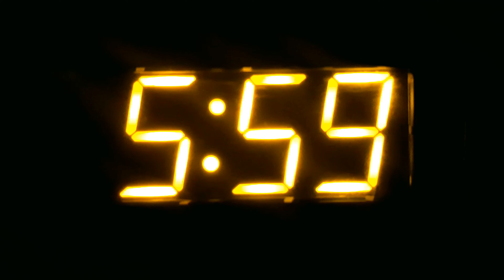Fargo 5:59 AM - Andrei Zbîrnea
Text:  Andrei Zbîrnea
Voce:  Andrei Zbîrnea
Chitară & efecte adiționale: Doru Merceanu

"Poeți, Versuri și Emoție: Cenaclub pe YouTube"

Explorează profunzimea poeziei contemporane prin clipurile Cenaclub, unde vocile noi ale literaturii române își găsesc expresia în recitaluri, spoken word și colaborări artistice captivante. Fiecare video prezintă o perspectivă diferită asupra realității – fie că vorbim despre versuri introspective, poezie de protest, jocuri de cuvinte sau performance-uri experimentale. Canalul nostru este locul unde poezia se împletește cu muzica, arta vizuală și vocea autentică a creatorilor de azi. Fiecare dintre artiștii noștri explorează teme profunde precum identitatea, memoria colectivă, socialul și personalul, invitându-te să trăiești emoția fiecărui vers.

fargo 05:59 AM

după opt ani și după nenumărate studii de caz orașul se desfășoară ca un evantai pe plasmele din centru. selecția naturală a imaginilor redutele occupy wall-street + traumele lui robert james smith.

la 05:59 AM gonesc pe autostradă fără un scop anume. la 05:59 AM ritmul somnului e un strat în forma sa desfașurată. îmi place să amestec ledurile. vecinii de vizavi nu și-au strîns nici acum bradul de crăciun.

copilul va dori să cunoască iernile într-un mod autentic și explicit. numai duluth minnesotta se pretează pentru o astfel de experiență. unchiul phil ne așteaptă ca de fiecare dată în camera din spate.

tatăl meu era incredibil de plictisitor. îi susținea pe cei de la chicago bulls încă din 1991. mă obliga să urmăresc toate meciurile, îmi cumpărase chiar și rechizite școlare cu chipul lui dennis rodman. era anul de grație 1997. abia ce trecusem în clasa a II-a. m-am răzbunat muuult mai tîrziu

voi pune pe tapet cîteva considerente privind istoria crimei din midwest. nu voi lăsa nimic la voia întîmplării. voi fi acolo să preintimpin conflictele ce se iscă la 05:59 AM în fargo, north dakota.

voi decide ce este bine și ce este nepotrivit pentru familia solverson. voi gîndi în locul lor dacă va fi nevoie. voi trasa granițe imaginare. voi fi arbitrul meciului dintre north dakota fighting sioux și north dakota state bison. voi inventa alte conflicte la nivel local.

 și eu aș fi ales să mă întorc în minnesota să renunț la agitație droguri postpunk și new york. nu mă numesc patty nu sărbătoresc yom kippur. nu mă numesc patty nu simt nevoia să dau explicații activiștilor. nu mă numesc patty și învăț din mers arta compromisului.

Text din volumul - Turneul celor Cinci Națiuni, editura frACTalia, 2017